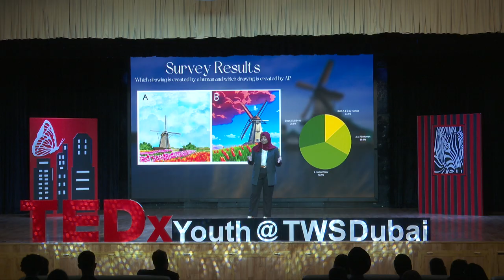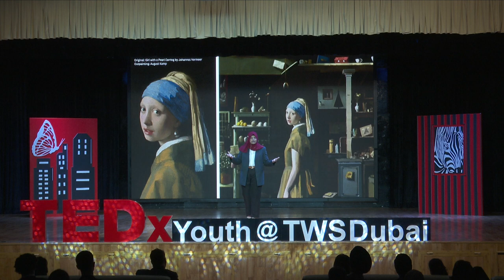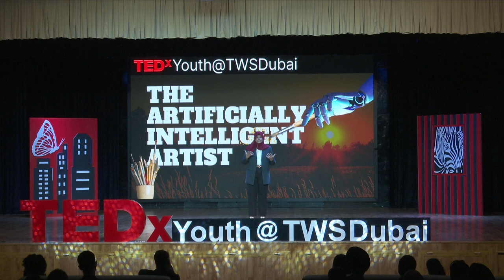The Artificially Intelligent Artist | Nuzhat Mahdiyat | TEDxYouth@TWSDubai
A passionate and an aspiring learner, Nuzhat raises the question whether or not the use of artificial intelligence can produce art. Or can art be produced naturally? Are they the same? Or does one supersede another? passionate and an aspiring learner who has a desire to master the worlds of art and technology. Ultimately, she raises the question whether or not the use of artificial intelligence can produce art. Or can art be produced naturally? Are they the same? Or does one supersede another? This talk was given at a TEDx event using the TED conference format but independently organized by a local community.